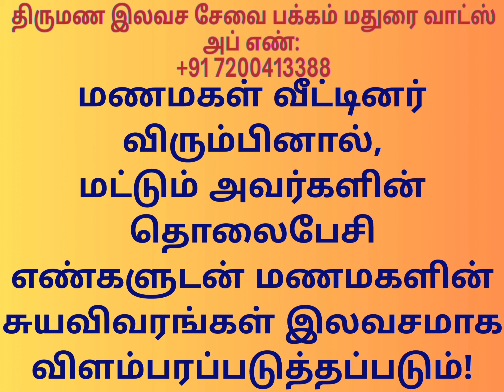P.மதுமிதா,திண்டுக்கல் @TispMaduraiSomu வாட்ஸ் அப் எண்: +91 7200413388